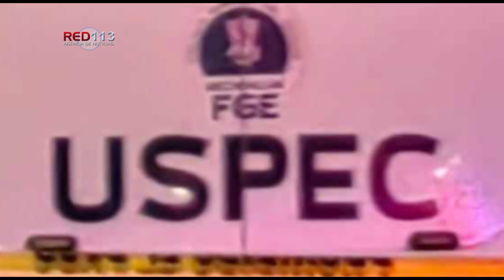Hermanos son atacados con arma blanca por vecino, en Morelia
+ Una de las víctimas falleció, la otra quedó herida.

+ El móvil de la agresión es desconocido.

+ El probable responsable fue detenido.

Morelia, Mich.- 07 de agosto del 2023.- Dos hermanos fueron atacados con un arma blanca y uno de ellos falleció, esto en la colonia Francisco Xavier clavijero, ubicada en la zona oriente de la ciudad de Morelia, informaron autoridades policiales, las cuales agregaron que el presunto agresor es un vecino de los ahora ofendidos, el cual quedó detenido.

El hecho de violencia se registró durante la madrugada de este domingo sobre la calle Albacaron. Trascendió que se desconoce el móvil de la agresión.

Las fuentes comentaron que el ahora afinado respondía el nombre de Robert M., en tanto que su con sanguíneo lesionado es Luis Alberto, quien fue auxiliado y canalizado a un hospital.

La situación fue reportada al número de emergencias, entonces acudieron unos patrulleros, quienes se enteraron de que el probable responsable es un vecino de los hoy afectados, él dejó tirada el arma homicida e intentó escapar al subirse a las azoteas de las viviendas.

Los uniformados revisaron el área y localizaron al sospechoso cuando éste bajó de un techo hacia un terreno baldío, así que fue capturado y puesto a disposición de la instancia competente, él se identificó como Jairo, de 31 años de edad.

Los especialistas de la Unidad de Servicios Periciales  y Escena del Crimen (USPEC), dependientes de la Fiscalía General del Estado (FGE), se encargaron de investigar el caso y trasladaron el cuerpo a la morgue para la práctica de la necropsia de ley.